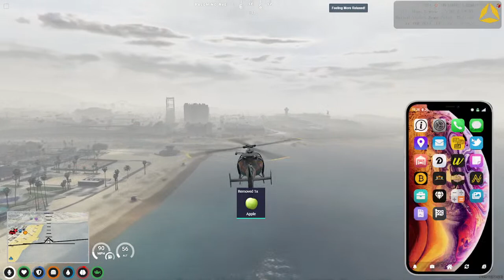Season 04 : Episode 01 - "Lt. Dane Taylor"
Lt. Dane Taylor -- Welcome to MetaWorld.

Retired Army Helicopter Pilot, Dane Taylor has JUST moved to MetaWorld after being discharged from his time in the US Army, honorably serving 2 combat tours as a chopper pilot.  🚁

After his discharge, Dane was admitted to the VA hospital where he became just the third recipient in history to receive a controversial leg transplant procedure.

With a new lease on life, Dane is moving to Los Santos to enjoy the beaches, mountains and great outdoors while flying his vintage military helicopter around the city to search for the perfect hot-rod to restore.

INTRODUCING:   Lt. Dane Taylor
TRADE:    Flight Ops / Aviation
ADDRESS:       Camp Freedom, Paleto Bay
GANG TIES:     None -- Solo
AMBITION:  Enjoy Retirement ... until the money runs out.

CIVILIAN:  Charter Helicopter Pilot
COMPANY:   TP Enterprises, LLC
AIRCRAFT:  Customized Frogger

   - Schedule your flight via discord or by email -
TP Enterprises, LLC is now by appointment only, but we will soon be offering city-wide services.